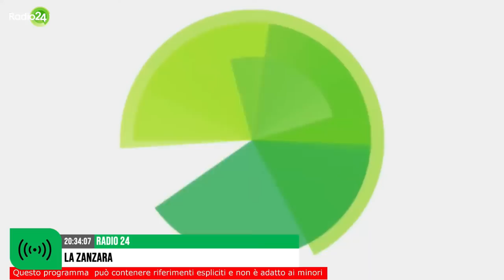Caterina Collovati contro la prostituzione - La Zanzara 4.4.2023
Gilberto dalla provincia di Milano denuncia il problema dell'inflazione galoppante nel mondo della prostituzione e viene messo a confronto con Caterina Collovati, giornalista e opinionista moralizzatrice.

00:00 Gilberto dalla provincia di Milano
02:40 Vera Gemma reprise
06:48 Caterina Collovati
14:03 Cinzietta reprise
18:05 Gliberto da Roma
21:15 Donatella Zaccagnini Romito

Dalla diretta video de LaZanzara (Radio 24) del 3 e 4 aprile 2023